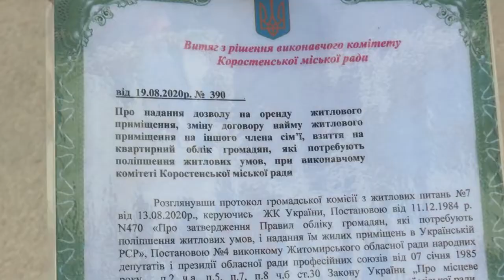KorostenTV_08-09-20_Житло лікарям..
Молоде подружжя лікарів  Коростенської ЦМЛ отримали ключі від трикімнатної квартири. На правах оренди родина житиме у службовій квартирі, сплачуючи лише комунальні послуги.